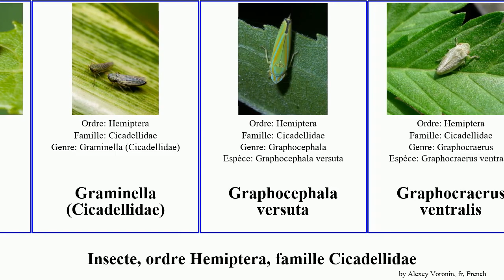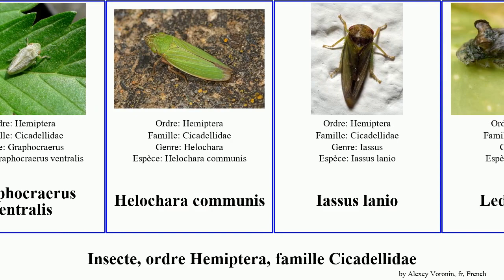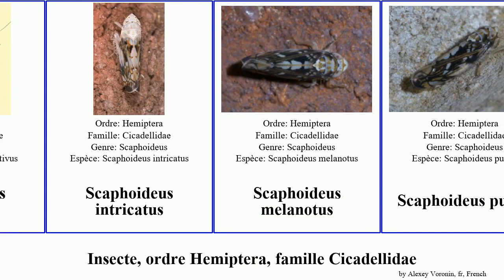Insecte, ordre Hemiptera, famille Cicadellidae scaphoideus cicadelle des terre rhododendron vitis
Insecte ordre Hemiptera, famille Cicadellidae.
insect of Order Hemiptera Family Cicadellidae, language: fr.

Agallia quadripunctata
Brunotartessus fulvus
Cephalelus
Cicadelle de l'aster
Cicadelle de la pomme de terre
Cicadelle de la vigne
Cicadelle des grillures de la vigne
Cicadelle du rhododendron
Eratoneura stephensoni
Erythroneura vitis
Eupteryx signatipennis
Eutettix pictus
Graminella (Cicadellidae)
Graphocephala versuta
Graphocraerus ventralis
Helochara communis
Iassus lanio
Ledra aurita
Mouche pisseuse
Nephotettix virescens
Orosius orientalis
Paraphlepsius collitus
Pediopsoides distinctus
Planaphrodes
Proconiini
Scaphetus brunneus
Scaphoideus
Scaphoideus atlantus
Scaphoideus cinerosus
Scaphoideus festivus
Scaphoideus intricatus
Scaphoideus melanotus
Scaphoideus pullus
Sibovia taenigtifrons